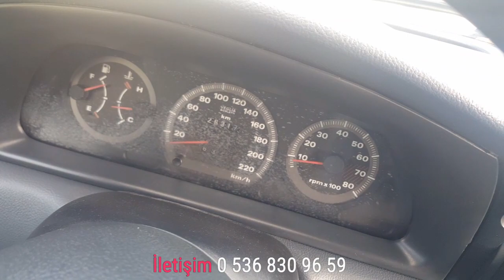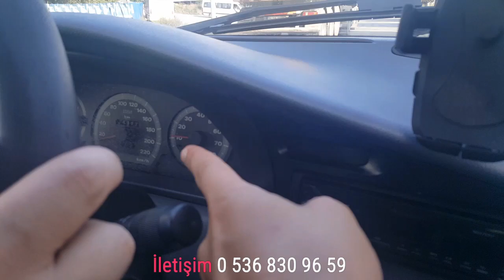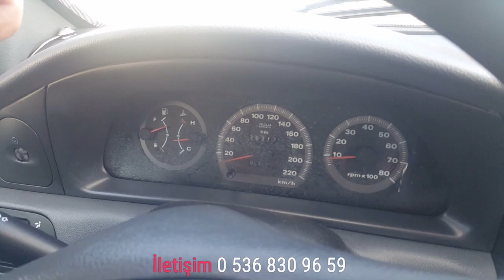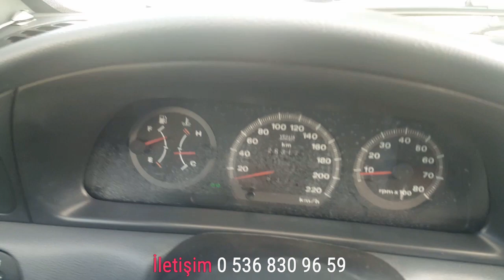DEBRİYAJ NASIL KULLANILIR ? UYGULAMALI